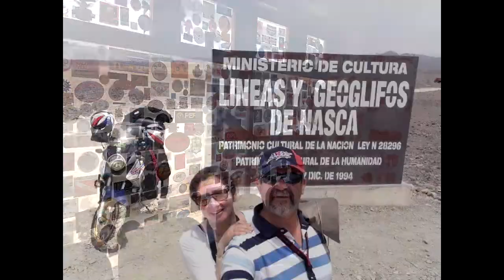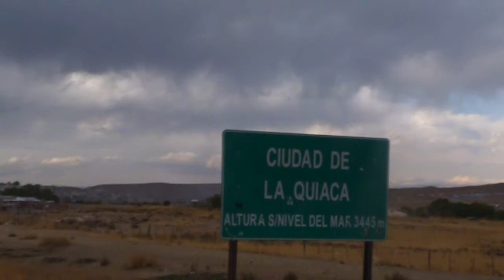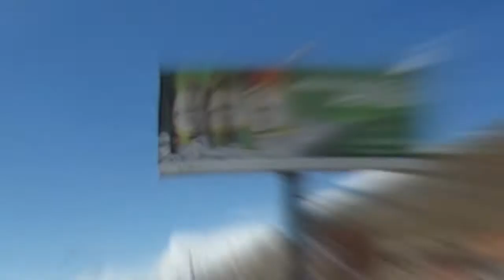Corrientes Colombia Parte I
Un viaje realizado en octubre del año 2016 desde la ciudad de Corrientes (Argentina) hasta Barranquilla (Colombia) en una Transalp 700, haciendo 19.000 km.